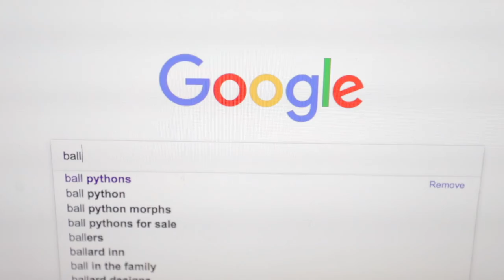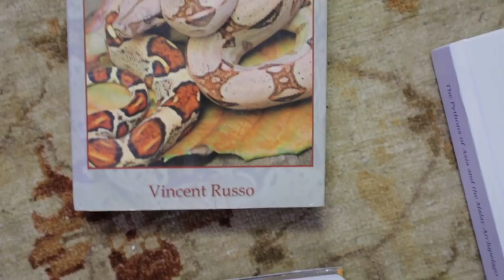VIDEO EDITING CHALLENGE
We're calling out our viewers to step their best foot forward and put their editing skills to the test. Who is willing to get up on the chopping block and throw down the cuts?